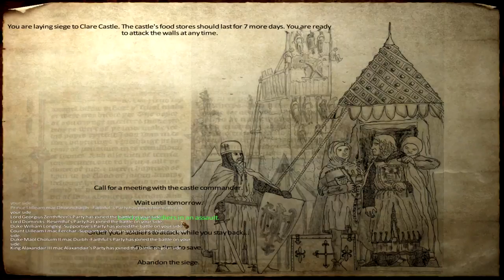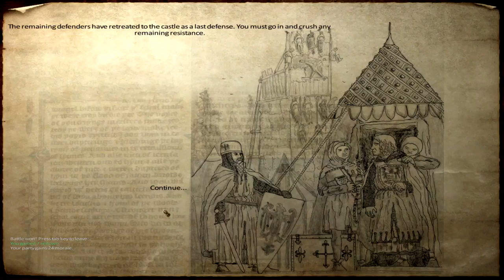Ep. 66 - Siege of Clare Castle - Medieval Conquest - Mount & Blade Warband Mod